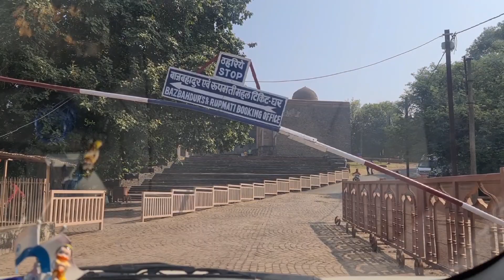प्रेम का प्रतिक मांडव / Maheshwar To Mandu / Ep-2 / Mandav / Mandu / Rani RupMati Mandap / Nilkanth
vikas ki entry

महेश्वर मध्यप्रदेश Maheshwar / Mandav / Mandu / Indor To Maheswar / With Friends/ Vikas Ki Entry

vikas ki antry

vikas  Cars riding , bikes riding ,
I Uplod Videos About My Life, My Work , My City , And All Best Places
Thank. And Love You All My YouTube Family